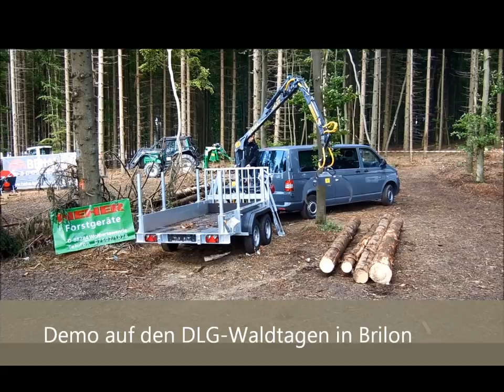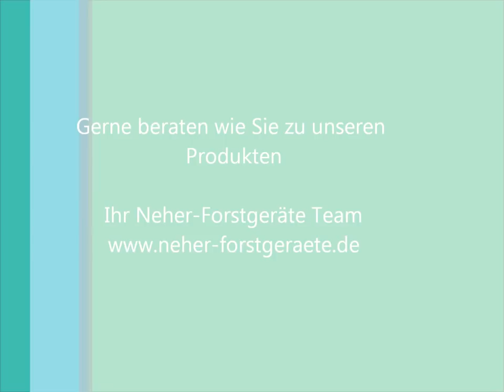Forstner F3 PKW Anhänger mit Forstkran 1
Der Forstner F3 ist ein universell einsetzbarer PKW-Anhänger mit Forstkran. Dieses Video zeigt eine Gesamtübersicht des Forstner F3 sowie eine Demonstration auf den DLG-Waldtagen in Brilon (Forstmesse). Der PKW-Anhänger mit Forstkran besitzt eine Straßenzulassung von 3500kg ZGG (80 km/h) und eignet sich für den Transport und das Verladen von Holz (Brennholz, etc.), Bigbags, Maschinen und weiteren Materialien. Den Anhänger gibt es in mehreren Ausführungen und kann mit verschiedenen Krangrößen ausgestattet werden. Nähere Informationen bekommen Sie bei NEHER-FORSTGERÄTE